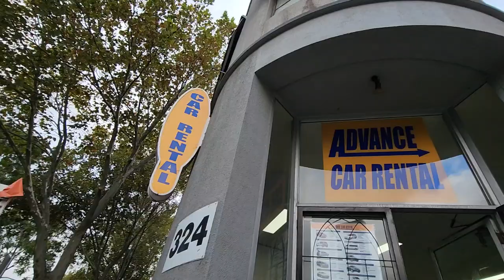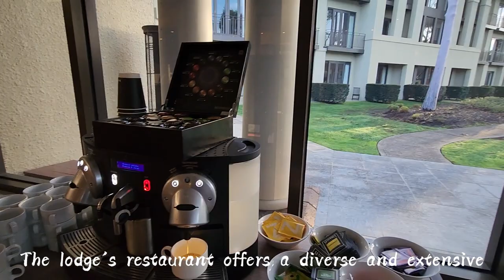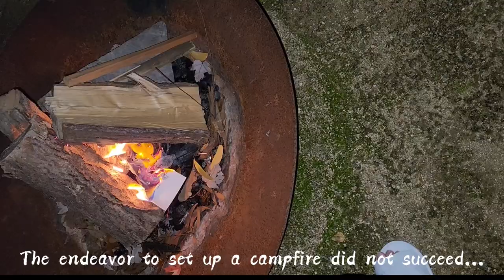Explore Healesville, Yarra Valley region of Victoria, Australia | Food . VLOG . Travel .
Healesville is a charming town located in the Yarra Valley region of Victoria, Australia. The town is situated approximately 52 kilometers northeast of Melbourne, making it a popular day trip or weekend getaway destination for both locals and tourists.

Get ready to encounter Australia's incredible wildlife as we visit the renowned Healesville Sanctuary.

Indulge in local treasures as we wander through the vibrant town center and savoring delicious food at quaint cafes and restaurants.

Healesville offers a peaceful and laid-back atmosphere, making it an ideal place to relax and unwind.

0:00 Introduction

Food Stops in Yarra / Healesville, Australia
2:19 The Lodge's Restaurant
9:16 Innocent Bystander
9:40 Beechworth Bakery Healesville
12:43 Freedom Healesville: The Hive

Attractions in Yarra / Healesville, Australia
0:33 Yarra Valley
0:50 Yarra Valley Lodge Vicinity
2:47 Yarra Walk
5:23 Healesville Sanctuary
9:04 Healesville

Accommodation in Yarra / Healesville, Australia
0:40 Yarra Valley Lodge
10:26 Healesville AirBNB

Transportation in Yarra / Healesville, Australia
0:00 Advanced Car Rental

Visited in April 2023.